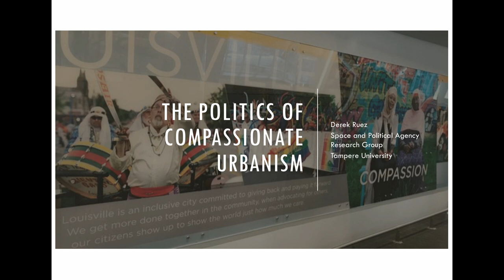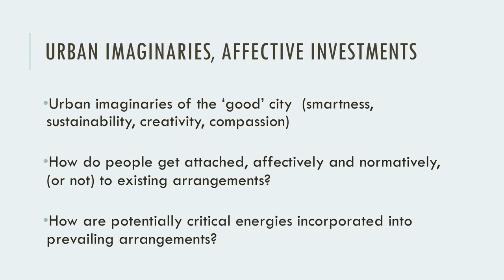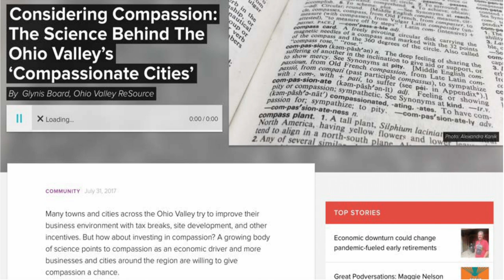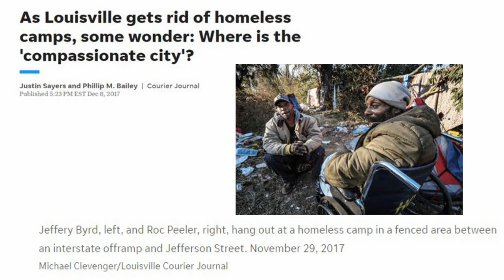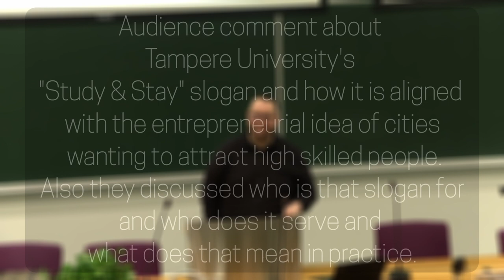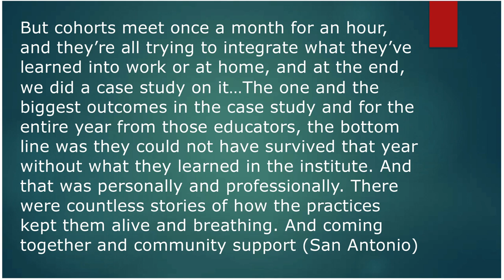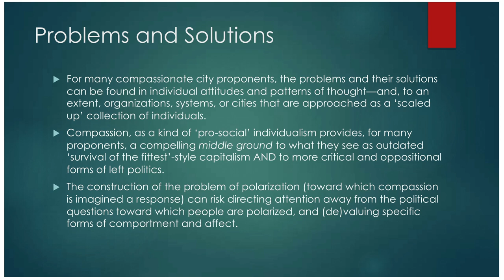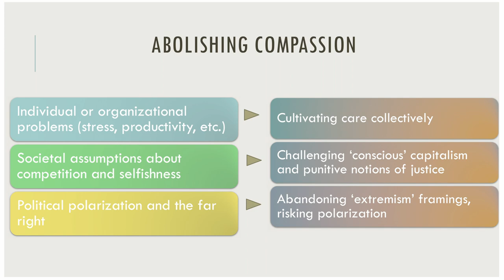Derek Ruez: The politics of compassionate urbanism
Derek Ruez is currently an Academy Research Fellow working in the Space and Political Agency Research Group in Tampere University, where I have worked since I completed my Ph.D. at the University of Kentucky in 2016. I situate my work at the intersections of urban, political, and queer geographies, as well as in interdisciplinary conversations in social theory and urban studies.

How do political-economic relations shape and constrain policies aimed at promoting urban sustainability? The Politics degree programme, the Postcape research project and STUE organize a guest lecture series on the theme of urban political economy and sustainability in Autumn 2022.

The lecture series focuses on how political-economic relations shape and constrain policies aimed at promoting urban sustainability. The lectures bring together scholars who have examined urban sustainability across scales from the local to the global and further to the planetary and problematized the “methodological cityism” of urban studies. The lectures also highlight the importance of examining urban sustainability dynamics beyond Eurocentric contexts and including themes such as racial capitalism into inquiries about urban sustainability.

Recorded by Timo Uotinen and Anna Ilona Rajala. Edited by Timo Uotinen.